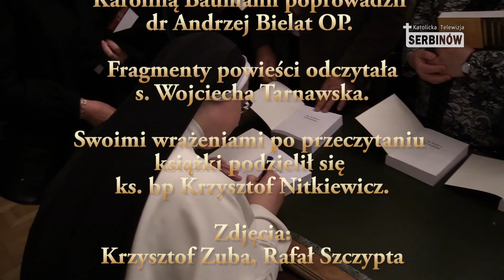Prezentacja książki "Na końcu schodów" o Matce Kolumbie Białeckiej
Prezentacja książki "Na końcu schodów" o Matce Kolumbie Białeckiej założycielce Dominikanek. Spotkanie z s. Benedyktą Karoliną Baumann poprowadził o. dr Andrzej Bielat